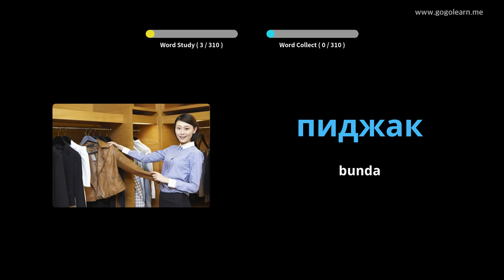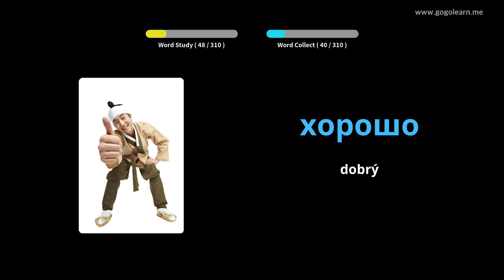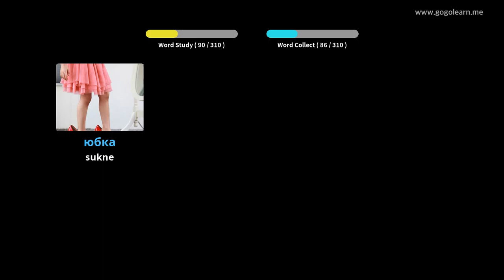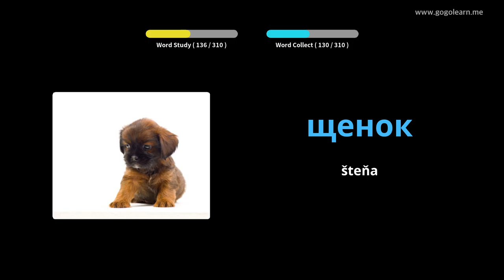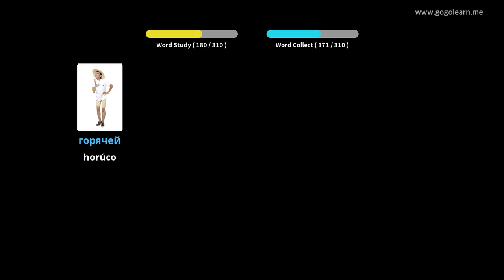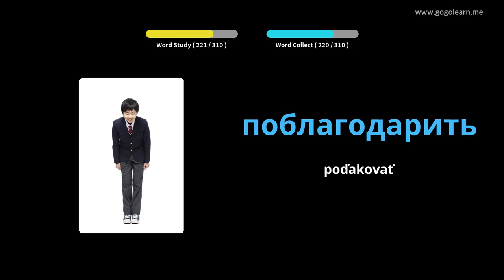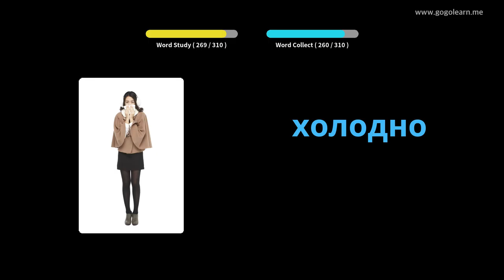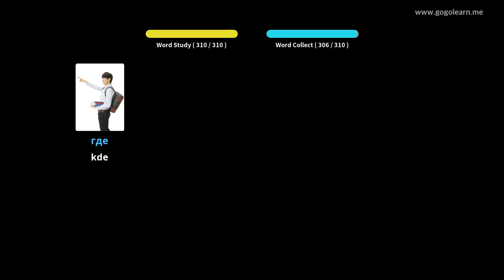Počúvanie ruskej slovnej zásoby počas jazdy | Golearn